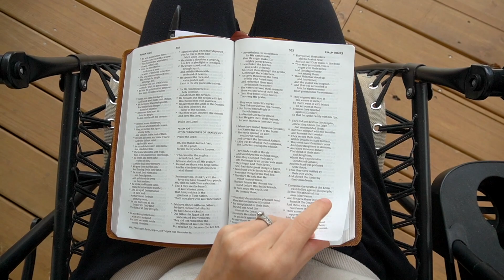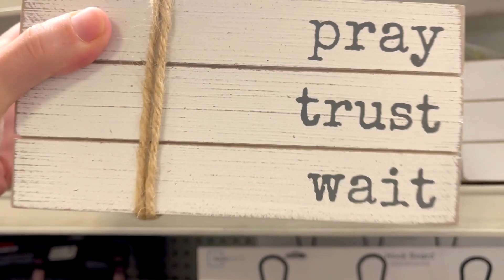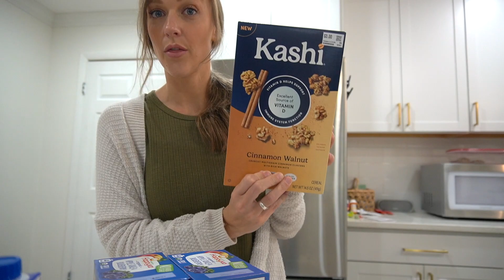A REALISTIC DAY IN THE LIFE OF A CHRISTIAN MOM ~ SAHM VLOG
A realistic day in my life as a stay at home Christian wife, mom, and homemaker!

hi friends!

welcome to another day in the life of a christian wife, mama, and homemaker, these are the realistic parts of my day, and i hope you are encouraged by the faith chats and biblical encouragement while also motivating you to do the normally mundane tasks in motherhood.  I hope you leave this video encouraged and like yoi just hungout with a friend!!  thanks for being here and make sure to check out my other home vlogs down below!

other vlogs you might like!

Much love,
Kendra